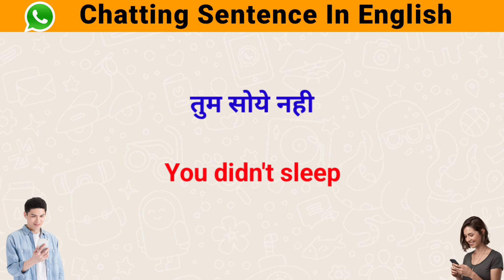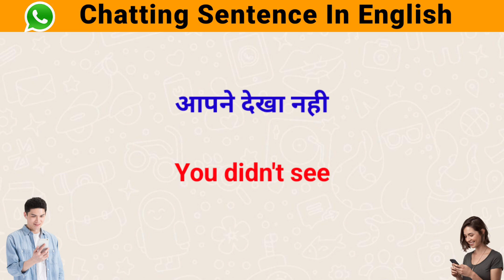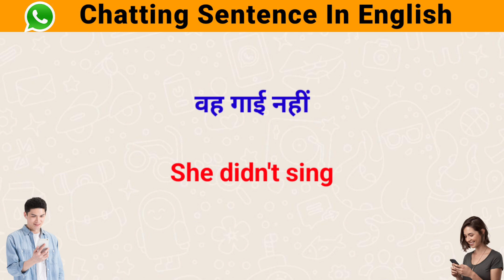अब करो chattig इंग्लिश मे, Whattapp par chat kaise karte hai, chatting karna sikhe english me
Your Quries...

Whatsapp par chat kaise karate hai
whatsapp par chatting karna sikhe
english me chatting kaise karte hai
whatsapp chatting
english chatting
english chatting whatsapp
whatsapp par english me chat kaise kare
english speaking practice
english chat
english me baat karne ka tarika
english me chat kaise kare
english
chatting
social media chatting